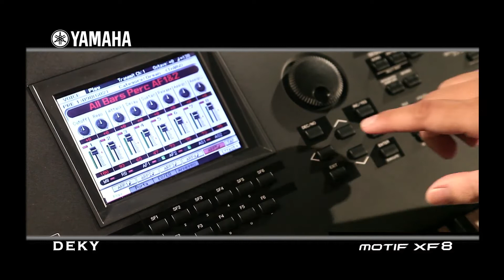YAMAHA Motif XF8 1.mp4